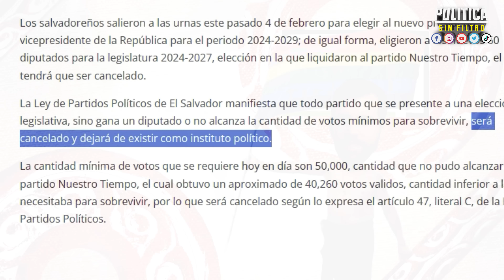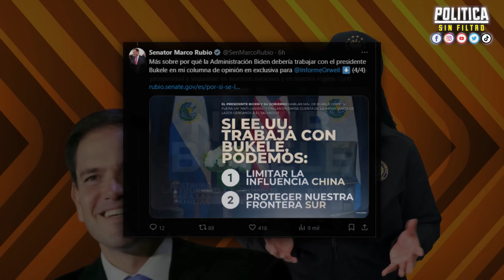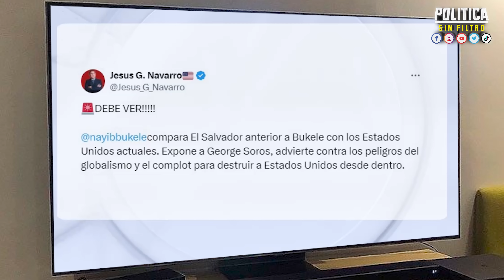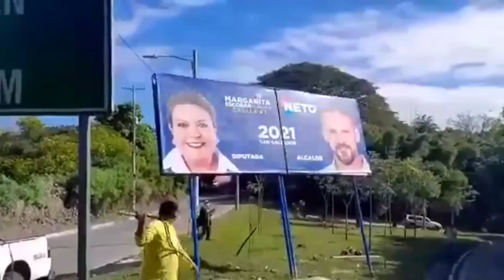¡MAGNIFICO! BUKELE GANA TODAS LAS ALCALDÍAS